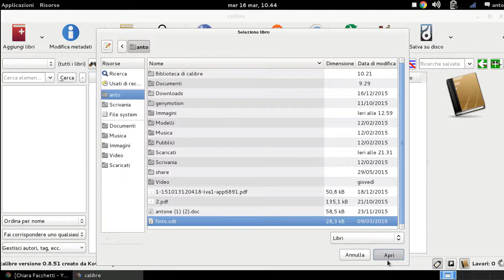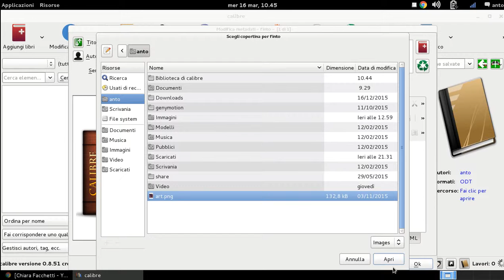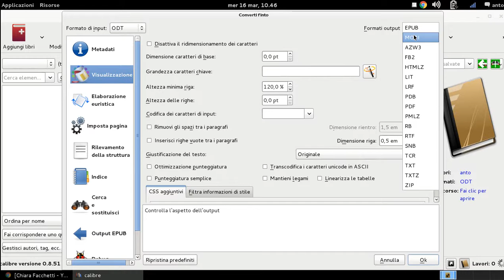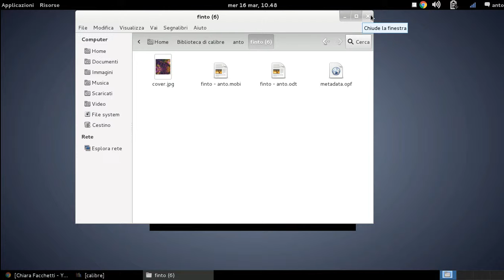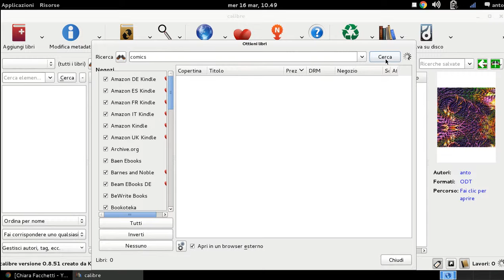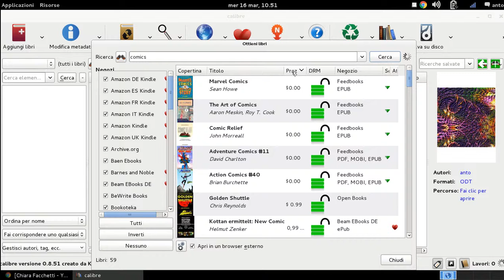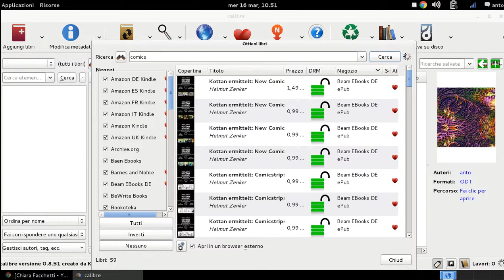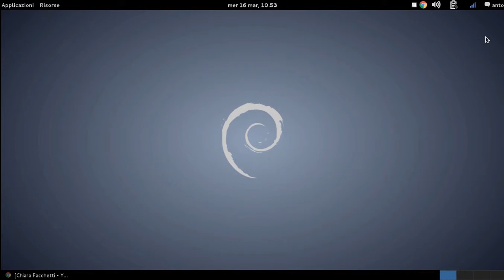Calibre per convertire file e cercare libri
Calibre è un software open source, multipiattaforma e free software dedicato alla gestione degli eBook.